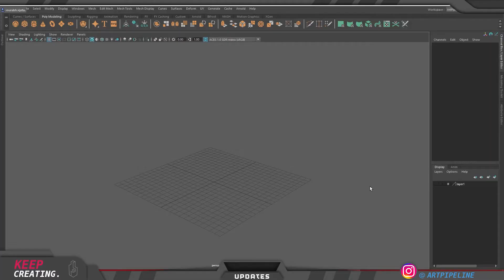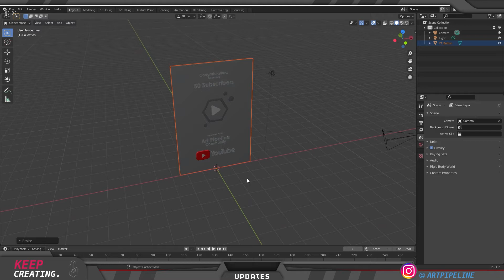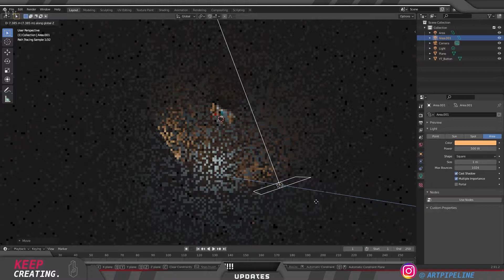Thank You For 50 SUBSCRIBERS!! ( 50 Subscribers YouTube Reward )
Hello Artists welcome to Rendertez! I am an Individual creating and sharing 3D art to help you all to understand the world of 3D better!

Before Anything, I would Love to thank "FAIME" for giving me permission to use one of the BEST SONGS I have ever heard till date! For my Special Video!

Thank you Faime! 💖

I want to thank you all from the bottom of my heart to make this dream come true. I never thought I could hit 50 Subs and now that we have, I am lost of words.

I hope our community grows fast and strong the way it is and I will do my best to help you all as much as possible!

Please sit back and enjoy this video, I'll see you all soon!
Take care, keep creating!!

💕 You can find me hanging out frequently on Instagram here!

👉 You can check my Game art profile here at Artstation!